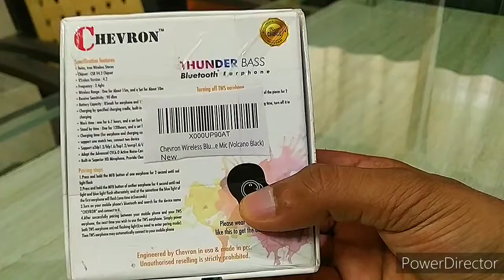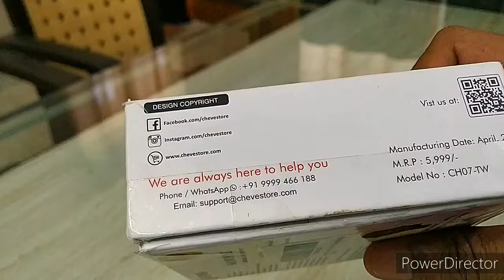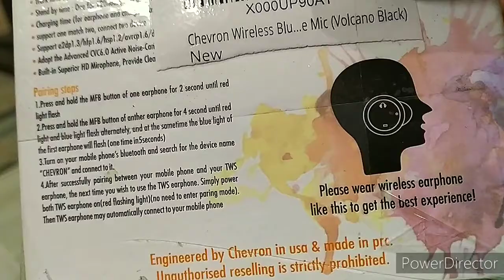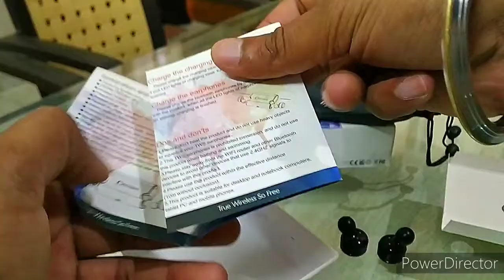TRULY wireless earphones from Chevron - guaranteed to deliver the sound you love!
In This Video I Will Tell You This Chevron True Wireless Earphone Is Worth Or Not

Chevron Bluetooth V4.2 Earphones with Deep Bass Stereo Sound, Charging Box and Hands-Free mic (Volcano Black)